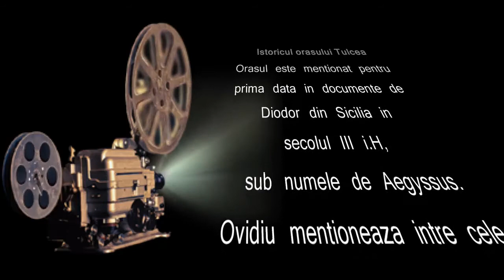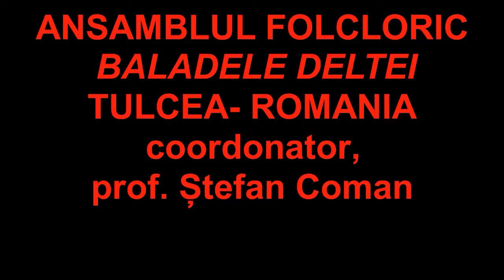Ansamblul folcloric ”Baladele-deltei”, Tulcea, România, conducător Stefan Coman